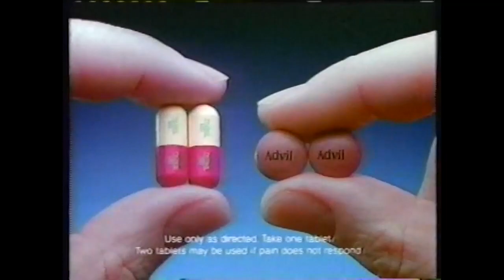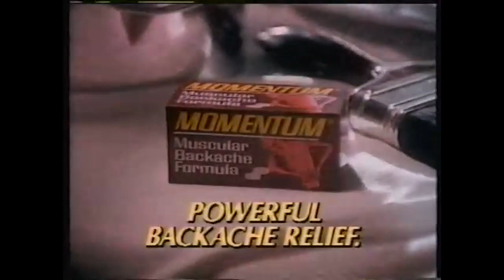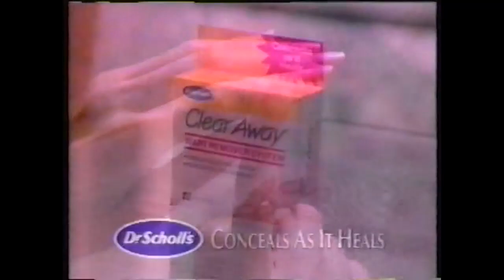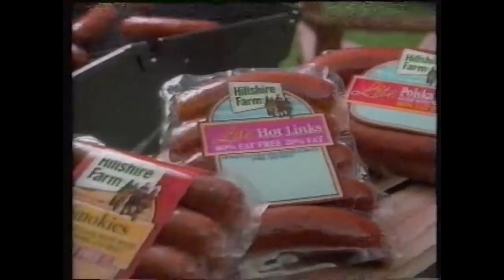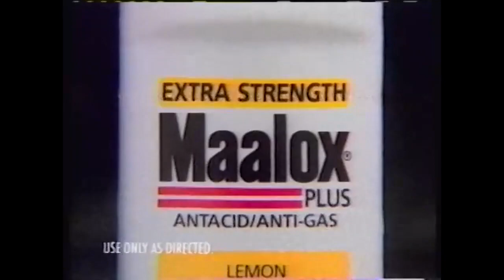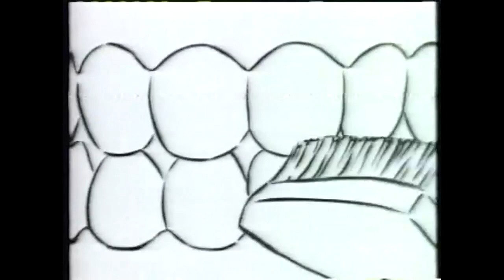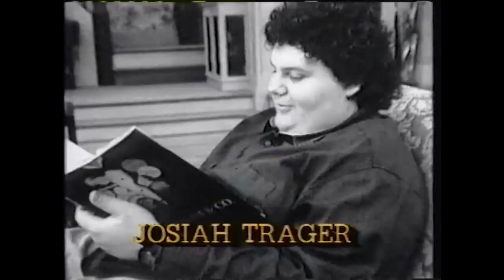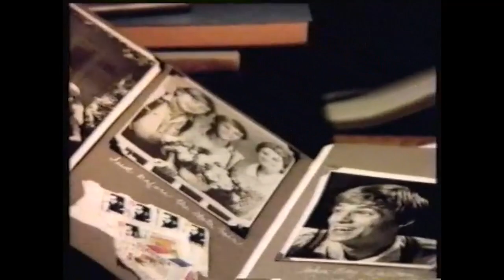(May 30, 1993) The Family Channel Commercials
Here are some commercials that aired during the Family Film Festival presentation of Lover Come Back and an episode of Big Brother Jake:

Video footage courtesy of Justin-Smith (loveforlogos2) at archive.org